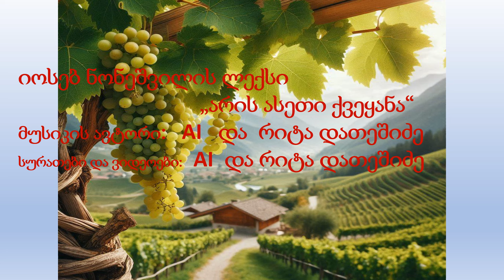არის ასეთი ქვეყანა საქართველო